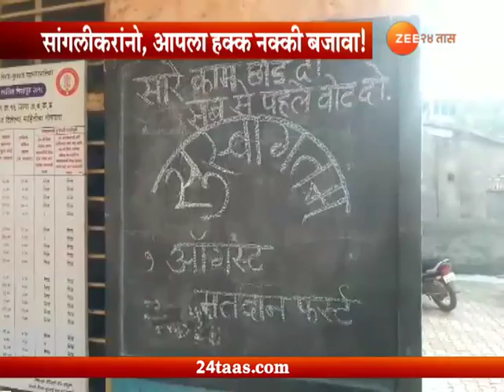सांगली | मनपासाठी मतदानाचा दिवस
Sangli | Mahapalika Election Voting | Voters Greeted For Coming To Vote